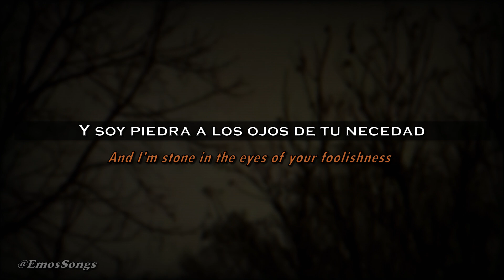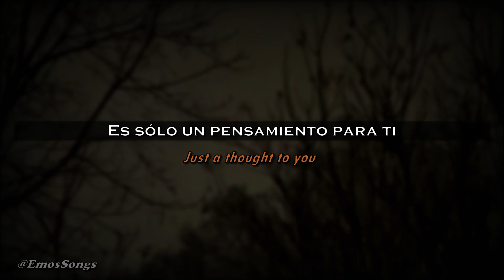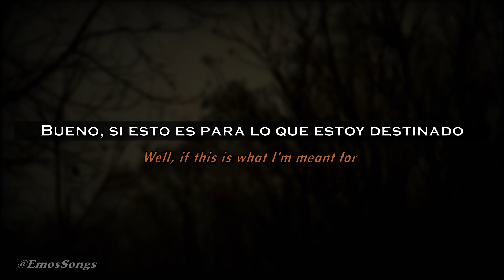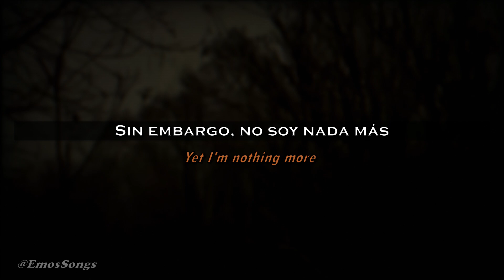Funeral For A Friend - Juneau (Lyrics/Sub Español)